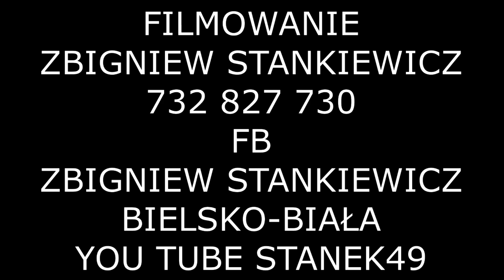STANEK49 KAPELA z IRLANDII- POZNAŃ-XXIII SPOTKANIE KOLEDNIKÓW-DUDZIARZY POŁAJEWO 21.01.2023